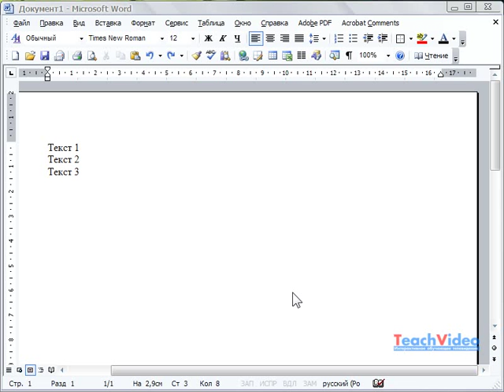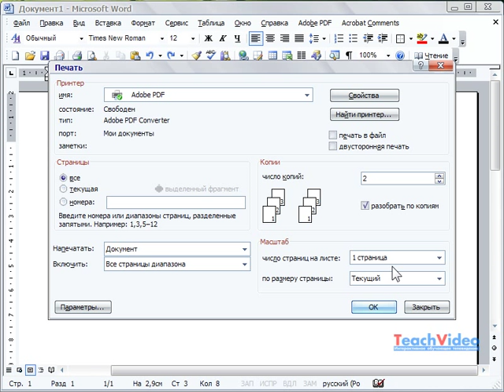Печать документов в Microsoft Word 2003 (7/49)